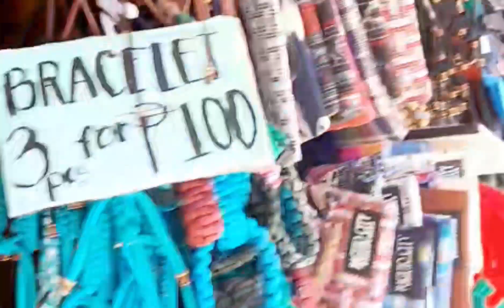Baguio"s Best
Baguio's Best 2023 Travel w/ Valuedguest